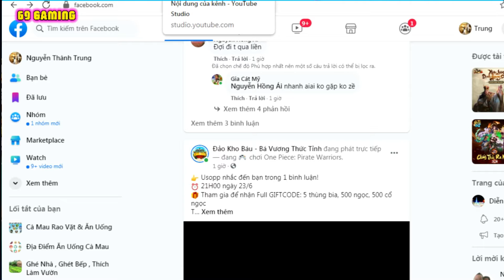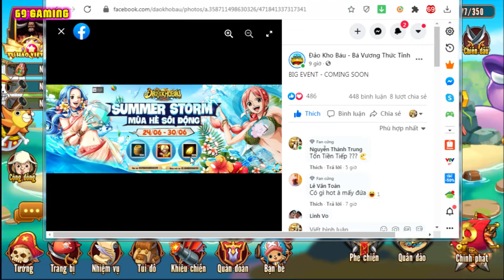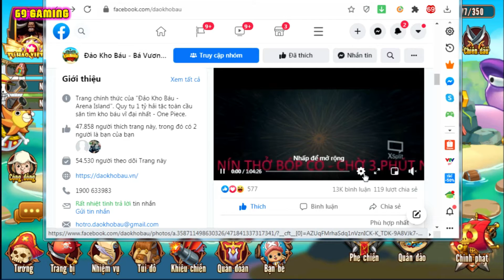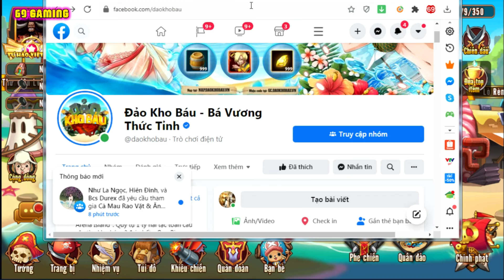Đảo Kho Báu Tập 237 - Giftcode Livestream Có Gì Ngon Và Cách Để Nhận Cực Dễ | 69 Gaming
Giftcode Livestream Có Gì Ngon Và Cách Để Nhận Cực Dễ nhé anh em ♥

✬ Cột mốc 1000 người đăng ký  ☑️ Mãi Yêu Anh Em ♥♥
✬ Cột mốc 2000 người đăng ký 💕 Vẫn còn đợi anh em tick vào ♥
► Giờ up Video random vào lúc 8h 9h 11h 13h 15h 19h 21h mỗi ngày